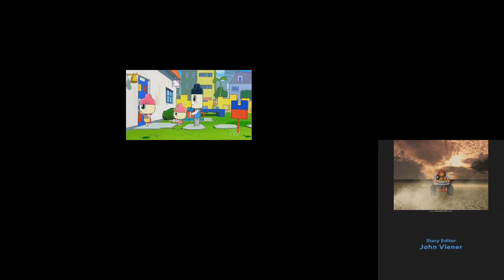(PLEASE DON’T BLOCK THIS) Sparta Remixes Super Side by Side 35 (Lincoln Spartan 2006 Version)